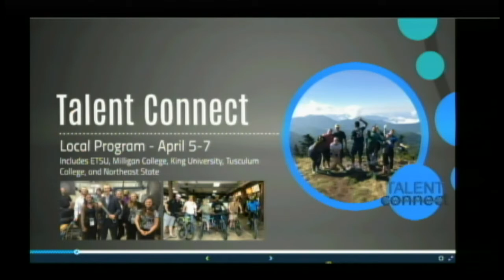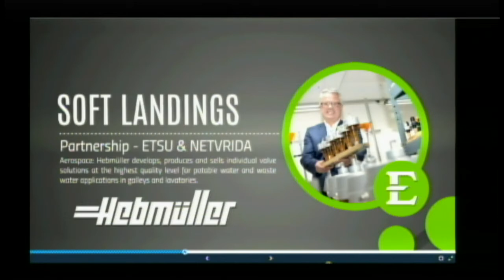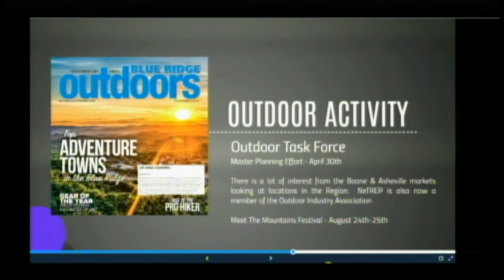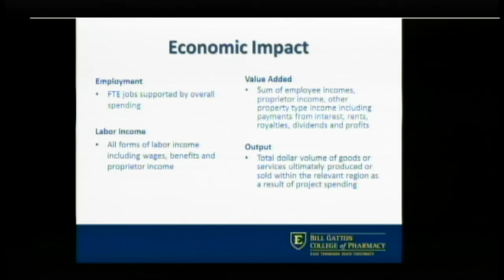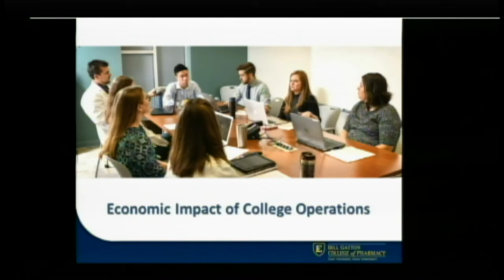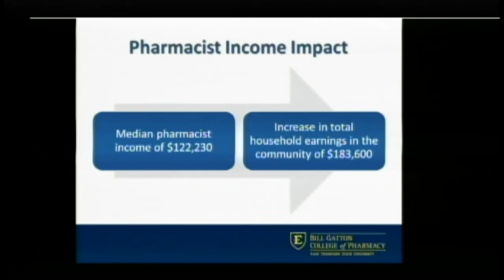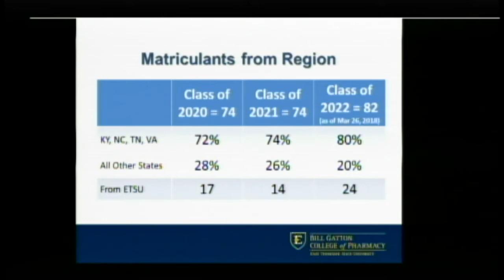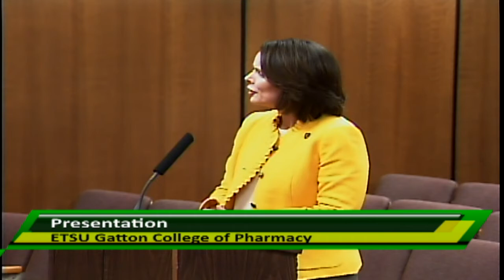Johnson City Board of Commissioners Meeting 04-05-2018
Johnson City Board of Commissioners Meeting held on Thursday, April 5, 2018 at 6:00pm at the Municipal and Safety Building, 601 E. Main St., Johnson City, TN.